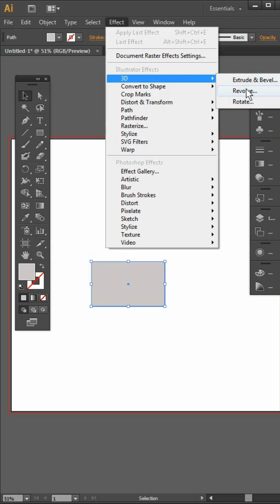Creating 3D Stage Designs in Illustrator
In this quick tutorial, you'll learn how to create a stunning 3D stage design in Adobe Illustrator, perfect for beginners! Follow along as I break down the process step-by-step, using easy-to-follow techniques to bring your designs to life. Whether you're working on a presentation, an event, or just want to explore 3D design, this tutorial has got you covered!